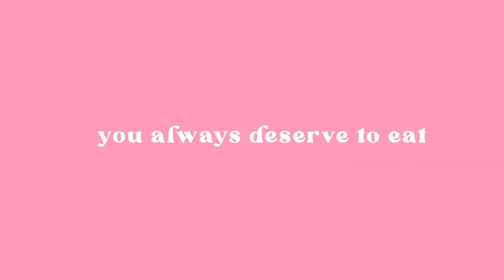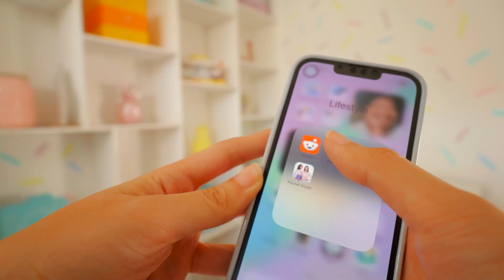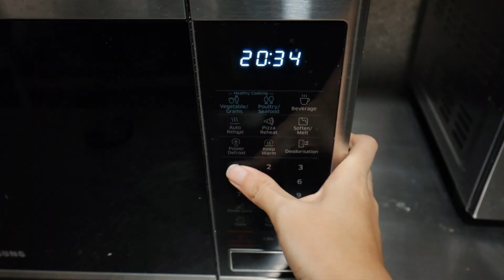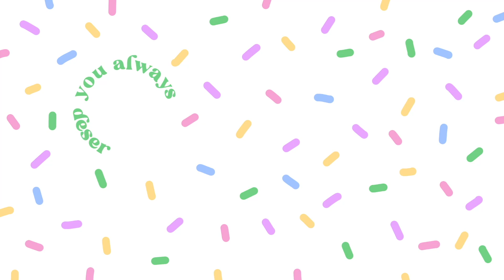How I make my SIMPLE AND EASY HEALTHY MEAL PREP | Jo Sebastian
Welcome to the accountability series! I'll be documenting my days throughout the first month of the year as a way to remind myself to work towards building habits. Come join me!

THE DONUT BOX PODCAST IS HERE!

Marshmallow
♪ Marshmallow (Prod. by Lukrembo)
Link :

YOU ALWAYS DESERVE TO EAT.